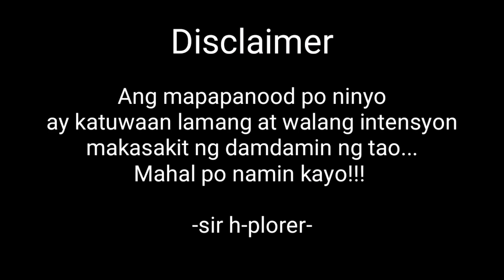Trotropahin o jojowain/ spicy noodles challenge with the ex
Ang palabas na ito ay katuwaan lamang salamat po sa mga kasali sa challenge muli mahal po namin kayo at pati na mga kajoiners.

Fb hendrexdimatulac
Ig hendrixdimatulac
Youtube sir h-plorer